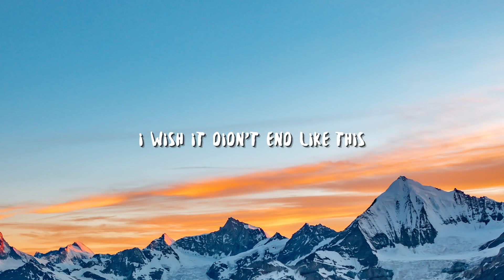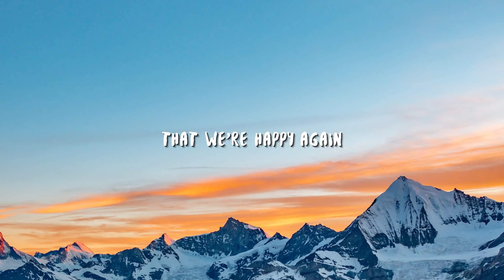Addict., Sølace - Can You Imagine (Lyrics)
Addict.

Lyric video for "Can You Imagine" by Addict., Sølace